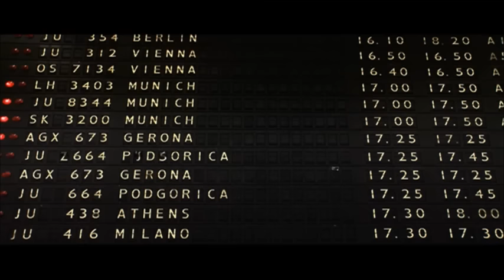MARKO BULAT - DAN ZA DAN - (Official Video 2009) HD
Label and copyright: Marko Bulat

lyrics:  Nikola Grbić
Arr:     Kokić Igor

Tekst pesme:

Došla je iz neke zemlje severne
Gde kažu da su žene neverne
Prišla je i rekla “Hajdemo”
Hajdemo odavde

Rekoh joj, ovo je zemlja Srbija
Ovde je život lutrija
Gde da krenem, zar negde ima nade

REF.
Dan za dan, ja živim dan za dan
Dan za dan, za bolje ja ne znam
Za jedan dan rode se i umru snovi
Dan za dan, svako je jutro život novi

K’o leptiri, svako je jutro život novi

Rekoh joj, ovde su šire ulice
Hoda se po vrhu oštrice
Korak fali da ti se život promeni

Idi ti, za sad ću ovde ostati
Ja ne umem drugde živeti

REF.

Marko Bulat -Dan za dan
lyrics:  Nikola Grbić
Arr: Kokić Igor